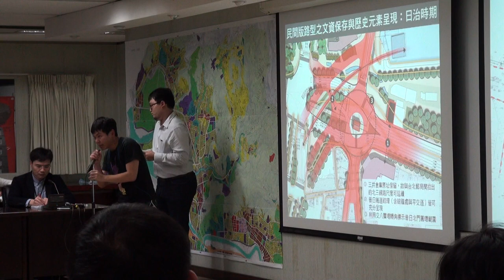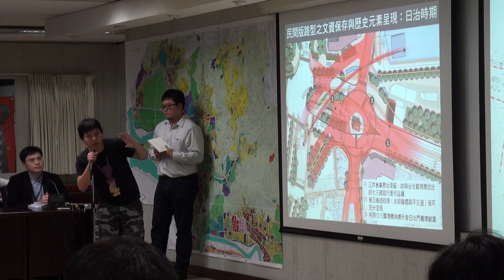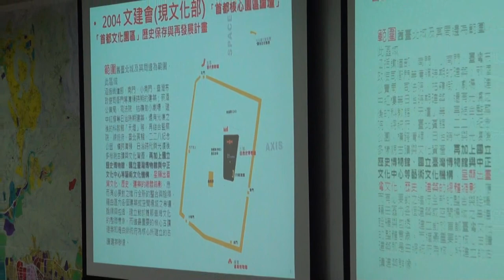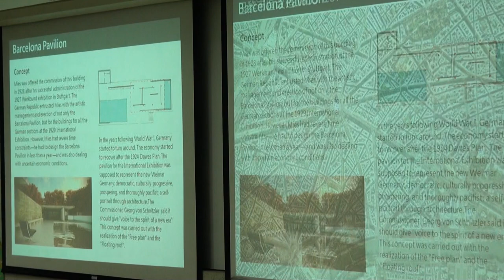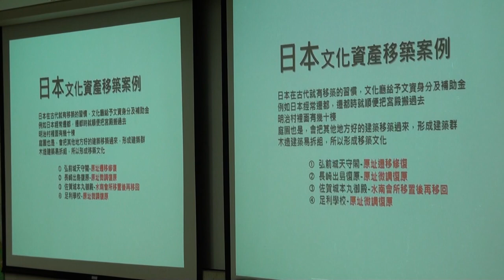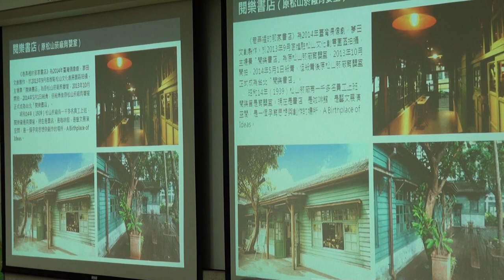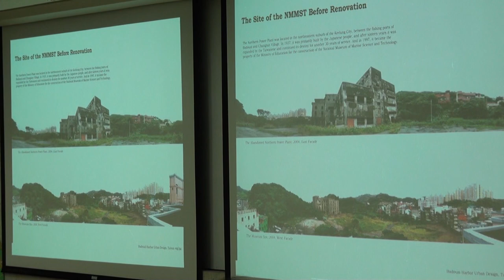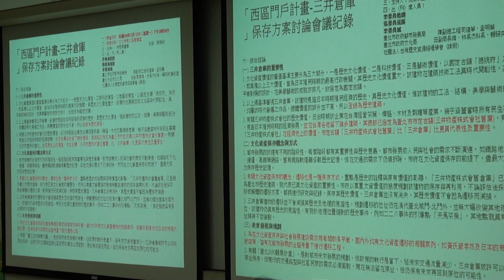臺北市文化資產審議委員會第79次會議-PART3